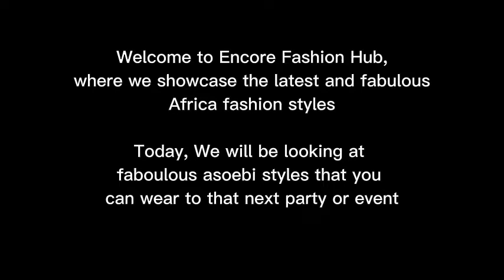HOT Birthday Styles 2023 || Trendy birthday styles 2023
Birthdays are a special occasion, and finding the perfect dress to wear can be a fun part of the celebration.
In this video, we'll be sharing some stylish options for dresses to wear on your birthday or for a friend's birthday party

Birthday celebrations are oportunities for ladies to show off their fantastic dress styles on a special occasion.

Birthday outfits for Ladies can either be strapless, offshoulder, long sleeve or short sleeve, you have to make sure that it is fitting.
Match it with the right accessories, don’t forget to put on your favorite heel type for a classy look.

There is no general rule when choosing that birthday outfits, but you should first of all consider the dress type that looks gorgeous on you.
You can choose from gowns, jumpsuits, suits or even Skirt and blouses. Then, you also decide whether you want it to be mini, midi or maxi.

These collections will also give you an inspiration for your birthday photoshoot.
The designs are superb, faboulous and stunning

They show you off in the best form

All credit in this video goes to all the amazing fashion designers
that have made these beautiful outfits

if you enjoy watching today's video